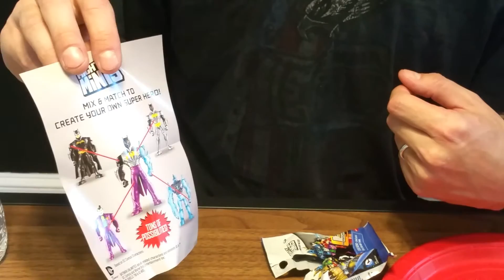EXTREME SOUR CANDY CHALLENGE!!! Warheads, Sour Patch Kids, Mike & Ike & More! / Junior Vision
Please check out or Facebook, We did the extreme sour candy challenge. Mommy also does a warhead challenge with daddy (6 warheads at once). Watch till the end and you will see that and a couple of funny out takes.